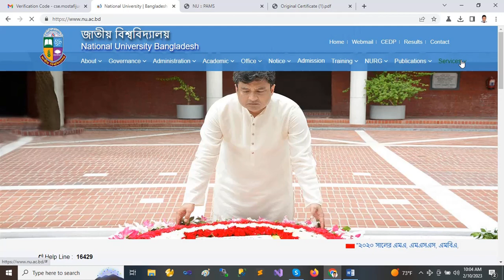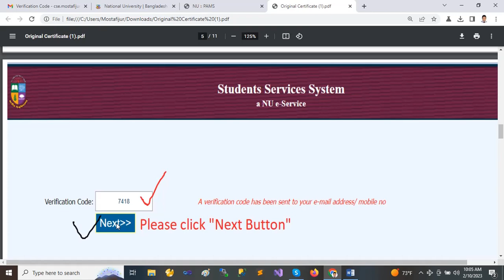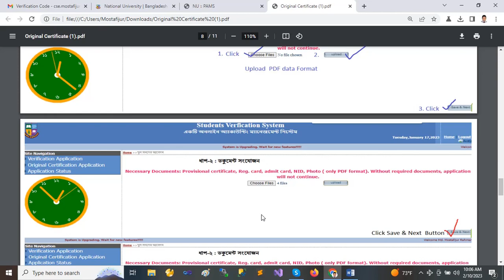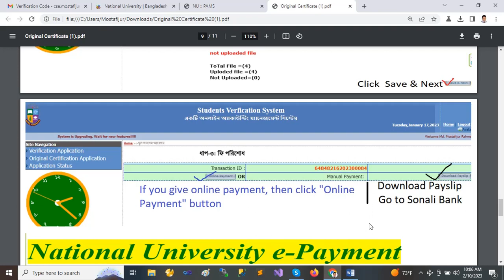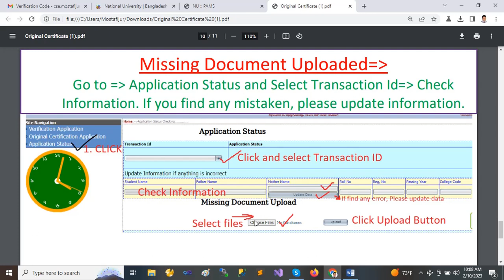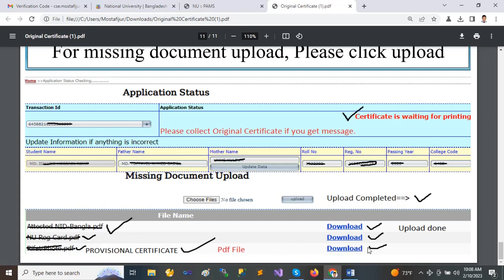মূল সার্টিফিকেট উত্তোলন আবেদন এবং সাময়িক সনদ ও others files attachment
Original Certificate Application (মূল সার্টিফিকেট উত্তোলন আবেদন) এবং সাময়িক সনদ ও others files attachment
যারা ফাইল আপলোড করতে মিস্টেক করেছেন। নিম্নের নির্দেশ মোতাবেক ফাইল আপলোড করবেন ।
১। মূল সনদ প্রাপ্তির জন্য যথাযথভাবে আবেদন ফরমটি পূরণ করুন।
২। ২০০১ সালের পূর্বে উত্তীর্ন শিক্ষার্থীদের রেজিঃ কার্ড, প্রবেশপত্র ও সাময়িক সনদের স্ক্যানকৃত ফাইল (PDF) আবেদনের সাথে সংযুক্ত করতে হবে। তবে ২০০১ সাল বা তাঁর পরের উত্তীর্ন শিক্ষার্থীদের শুধু সাময়িক সনদের স্ক্যানকৃত ফাইল (PDF) সংযুক্ত করলেই চলবে। আবেদনকারীকে তাঁর ছবি স্ক্যান করে সংযুক্ত করতে হবে।
৩। আবেদনকারীর নিজস্ব মোবাইল নং ও ই-মেইল অ্যাড্রেস সংযুক্ত করতে হবে।
৪। প্রত্যেকটি মূল সনদের জন্য পৃথক পৃথক আবেদন করতে হবে।
৫। আবেদনের ফি প্রে-স্লিপ ডাঊনলোড করে নিকটস্থ সোনালী ব্যাংকের যেকনো শাখায় জমা দেওয়া যাবে। সোনালী ব্যাংকের প্রেমেন্ট গেটওয়ের অন্তভূক্ত বিভিন্ন কার্ড, মোবাইল ব্যাংকিং অথবা সোনালী ব্যাংকের অনলাইন প্রেমেন্ট অপশন ব্যবহার করে ফি জমা করা যায়। তবে যেভাবেই প্রেমেন্ট করুন না কেন আবেদনের সময় সফটওয়্যারে উল্লেখিত ট্রানজেকশন আইডি সংরক্ষণ করুন কারন মূল সনদ সংগ্রহের সময় উহা প্রর্দশন করতে হবে।
৬। আবেদন করার ১৫ দিনের মধ্যে ফি জমা দিতে হবে অনাথায় আবেদনটি বাতিল হয়ে যাবে।
৭। ফি জমা দেওয়ার সঙ্গে সঙ্গে আবেদনটি সক্রিয় হয়ে যাবে। মূল সনদ প্রস্তুত হওয়ার পর SMS এর মাধ্যমে জানানো হবে। আবেদনকারী চাইলে সফটওয়্যার থেকেও আবেদনের সর্বশেষ অবস্থা জানতে পারবেন।
৮। মূল সনদ সংগ্রহের সময় সাময়িক সনদের মূল কপি ও টাকা জমা দেওয়ার রশিদ জমা দিতে হবে। মূল সাময়িক সনদ ফেরৎ না দিলে মুল সনদ দেওয়া হবে না।
৯। মূল সনদ সংগ্রহের স্থান জাতীয় বিশ্ববিদ্যালয়ের ওয়ান স্টপ সার্ভিস সেন্টার। নিজের মূল সনদ নিজে সংগ্রহ করুন। একান্ত অপারগ হলে সম্মতিপত্র (Authorization Letter) সহ প্রতিনিধি পাঠিয়ে সংগ্রহ করা যায়।
১০। আপনার আবেদনটি আমাদের জন্য অত্যন্ত গুরুত্বপূর্ন। আপনার সেবাটি যথাযথভাবে প্রদান করতে আমরা আন্তরিকভাবে বদ্ধপরিকর। অহেতুক তদবির না করে সঠিকভাবে নিজের আবেদন নিজে করুন, মিডিয়া বা এজেন্ট পরিহার করুন, আপনার প্রত্যাশার চেয়েও কম সময়ে সেবা পেয়ে যাবেন।